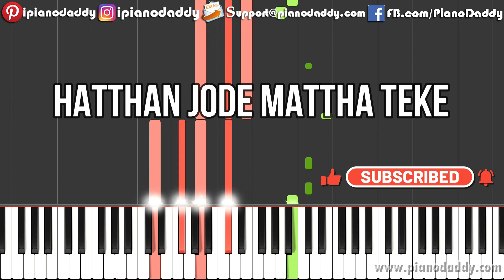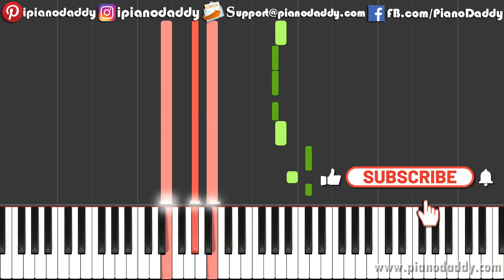Maafi Piano Tutorial Jubin Nautiyal - Sachin - Jigar | Priya Saraiya | Piano Daddy - Jubin Songs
Maafi Piano Tutorial By Jubin Nautiyal Available On Piano Daddy. Maafi Sung By Jubin Nautiyal From Chandigarh Kare Aashiqui.

Step By Step Piano Keyboard Tutorial For Maafi. Easy Piano Lessons With Notations.

Credit:
Song Name: Maafi VibeMix

Original Credits :
Film : Chandigarh Kare Aashiqui
Singer: Sachin - Jigar Feat. Ayushmann Khurrana
Composer: Sachin - Jigar
Lyrics: Priya Saraiya